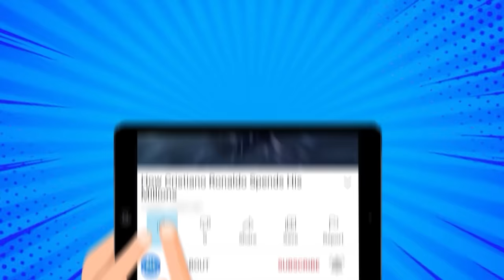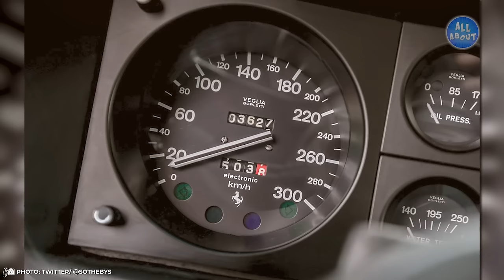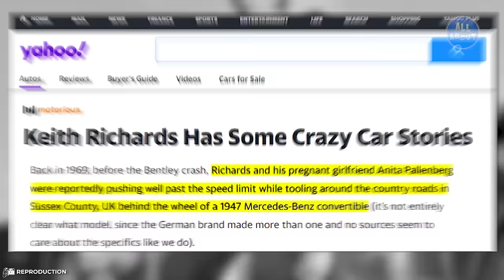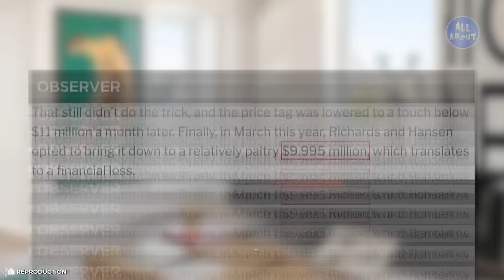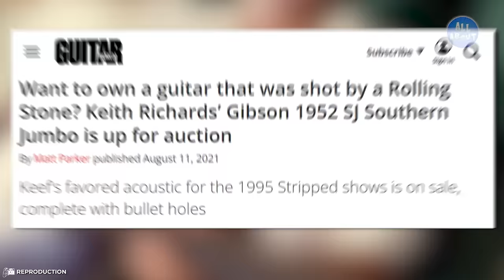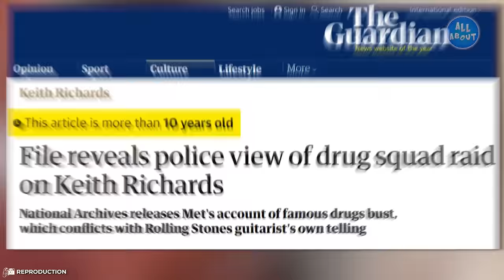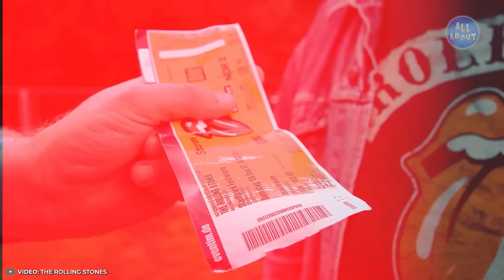Keith Richards Lifestyle | Net Worth, Fortune, Car Collection, Mansion...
Besides being the famous guitarist from The Rolling Stones, Keith Richards is a powerful gentleman who has built a real empire throughout his career ! But have you ever stopped to wonder about just how this star lives?
In this video you will find out all about the luxurious life of Keith Richards!